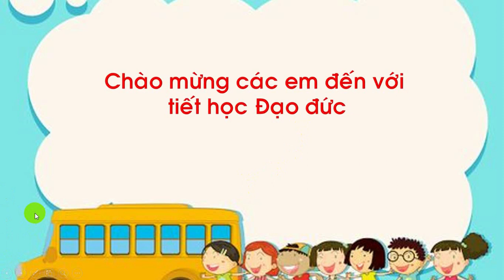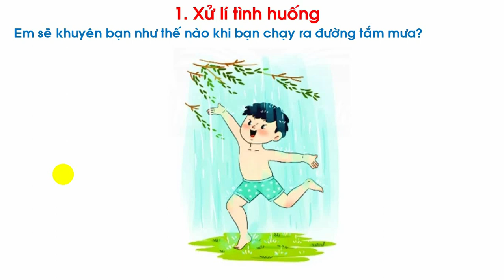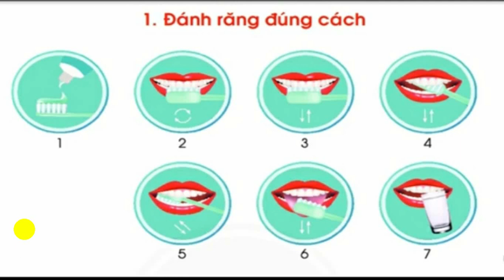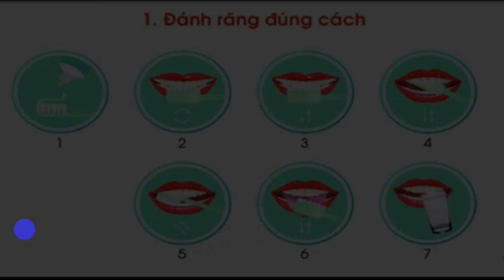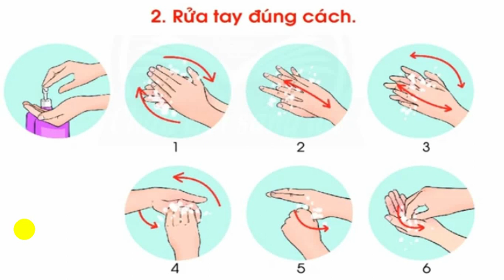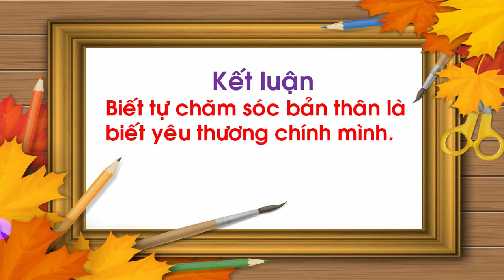khoi 1 đạo đức 3 x